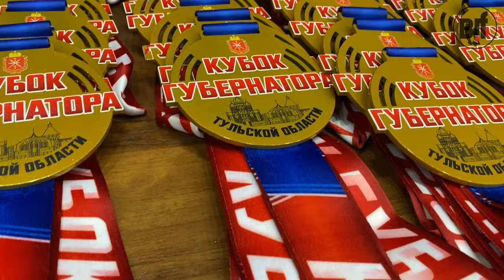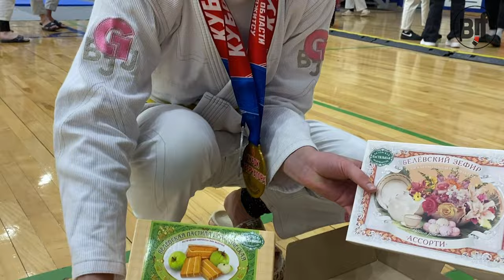Кубок Губернатора Тульской Области по Джиу-Джитсу. Раздел NEWAZA 11/05/2024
👇Содержание и тайм-код:
00:00 - Соревнования - Для ЛЮДЕЙ! Бодрое начало
00:48 - Категория Адалтов коротко
04:12 - Влад Лосев о самом интересном
05:09 - Маленькие открытия в рулл-буке
05:38 - Детки и их тренеры дают огня
07:08 - Юный, но сильный духом рефери. Эксплуатация детского труда.
08:14 - Особенности секундирования. Лица и голоса
09:19 - ЧО-КАК с Евгением Коротких
10:10 - Особенности джиу-джитсу в Тульской Области
11:42 - Отличия Тульской Невазы
13:11 - Первое место по курсу в рублях
14:34 - Судейство на Невазе уже не то
15:25 - ТИНЕЙДЖЕРЫ - УГРОЗА для адалтов
18:42 - Наш Спорт Хорошеет. О боевых бырышнях
21:52 - Официальное заключение
22:21 - PS - НО вечер только начинается...